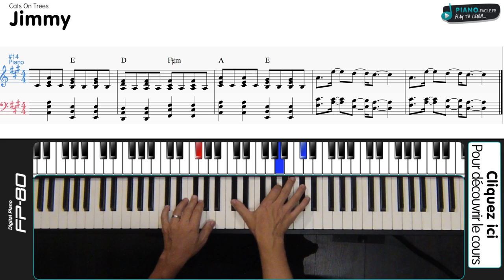Cover Jimmy de Cats On Trees - Tuto Piano + partition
😲 PROMO de OUF 😲 50% sur l'intégralité des mes formations 🎹 pendant UNE SEMAINE avec le Code 50FEVRIER !! DÉPÊCHEZ-VOUS ⏲️

@piano-facile.fr 2015